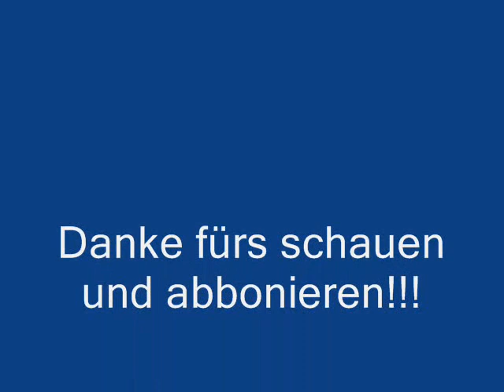Manuel Neuer Deutschland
die nummer 1 im deutschen tor